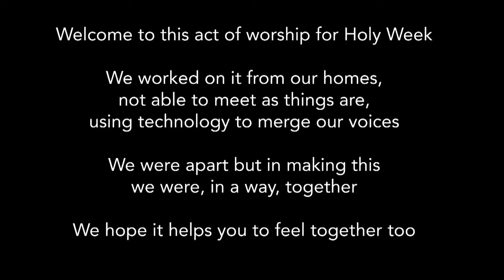Holy Week Maundy Thursday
Maundy Thursday. Be still, let your feet be washed, this is the way the world is transformed. Think not always to act, always to speak. But first let your Lord do for you what you must do for each other.